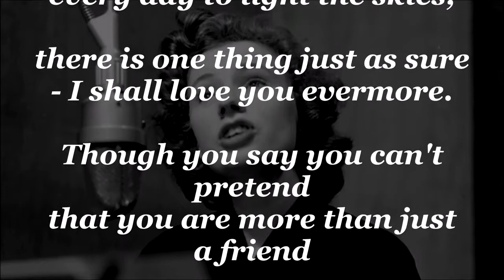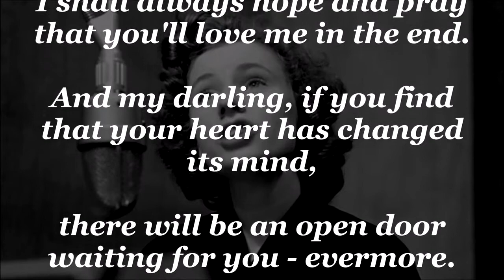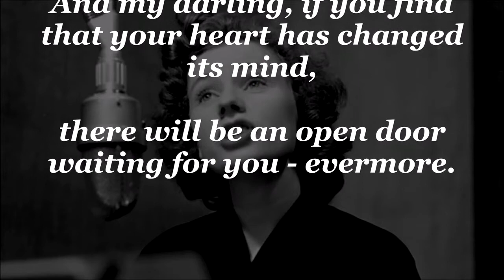Evermore RUBY MURRAY (with lyrics)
Ruby Murray, 1955.  In March, 1955, she made pop history, having five records in the UK Top 20 in a single week.